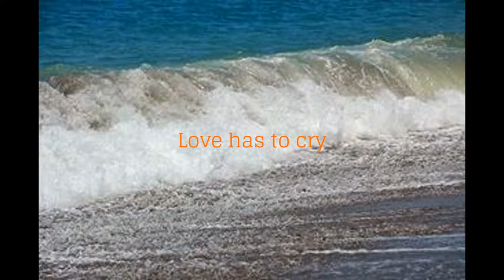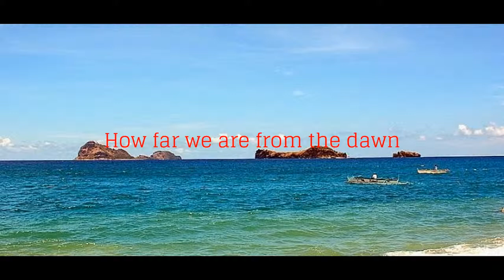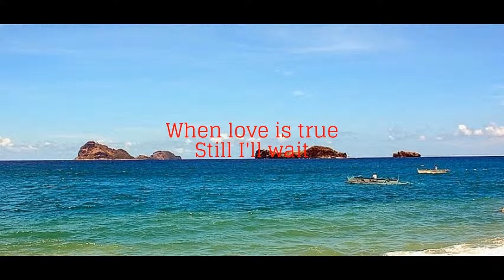AFTERGLOW-LYRICS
JOSE MARI CHAN/LONG